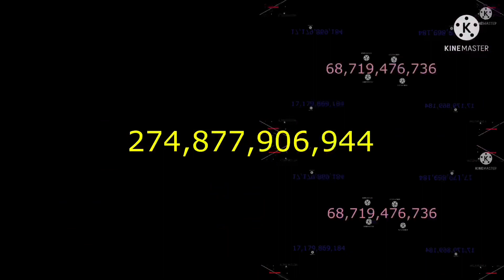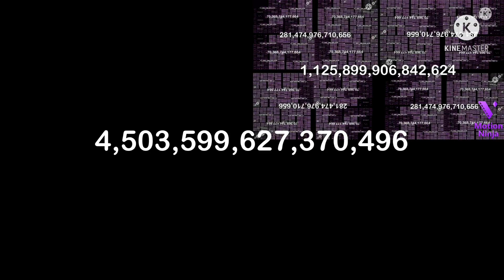Robot says perfect Over 1 Quintillion Times 4^30